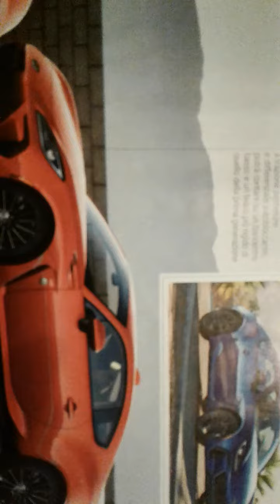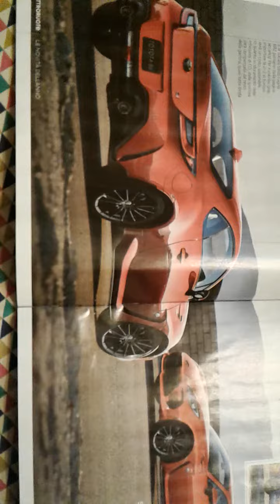Toyota GR86 Subaru BRZ 2021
Toyota GR86 Subaru BRZ